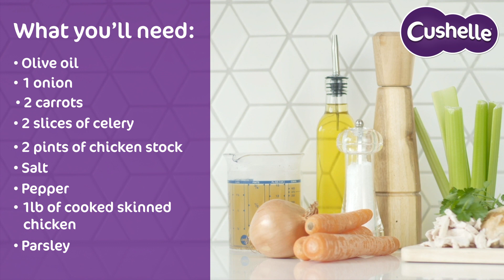Natural cold remedies to try at home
When you're struggling through a bad cold, nothing is more comforting than a hearty home remedy. Here we outline five of our favourites, from a fiery fresh ginger tea to vitamin-packed fruit and veg. Join us as we try out five natural remedies for cold and flu. Discover more at cushelle.com.